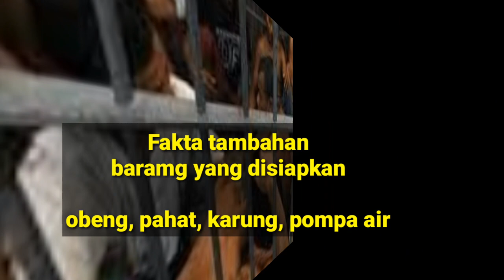FAKTA TERBARU CHAI CHANG PAN KELUAR LAPAS - UPDATE OKTOBER 2020 - BERITA VIRAL TERBARU OKTOBER 2020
Kali ini kita Akan membagikan update terbaru dari Nara pidana yang berasal dari   China yang meloloskan diri dari penjara dengan menggangsir atau menggali dari penjara menuju gorong gorong

Berita viral
Berita artis
Berita chaichangpan
Berita WNA melarikan diri
CHAI CHANG PAN

Hello everyone.
- Explore Indonesia
-Healthy tips
- Tutorial